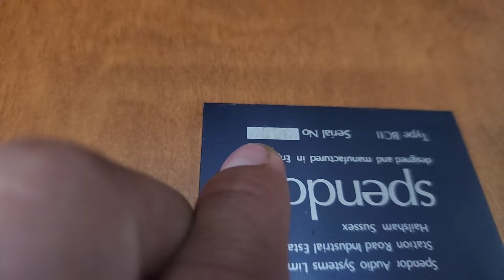Mùng 1 Có Khuyến Mãi SP mới về _ 2 Cặp SPENDOR BC ii Có hàng Các Bác _ Bose 301 AV _ LUXMAN M4000